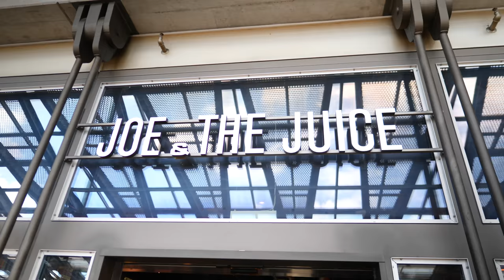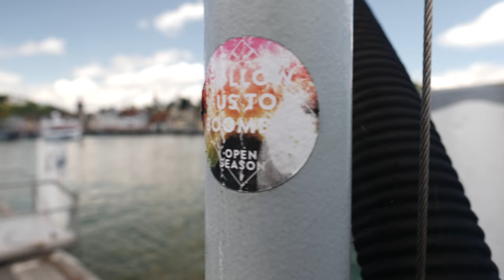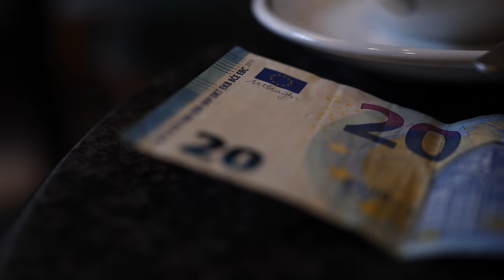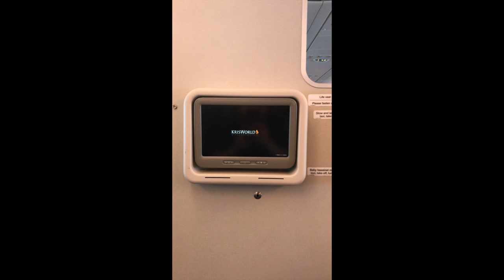Switzerland Vlog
My Camera

Favorite all around lens

Travel Drone

SSD for editing

I use Final Cut Pro X for editing on a suped up 2016 Macbook Pro w/touch bar.